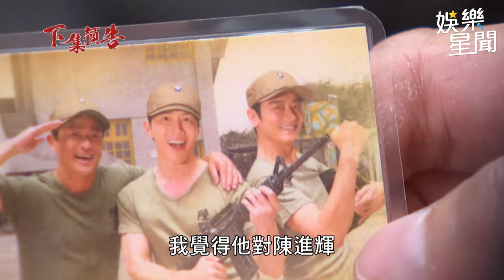願望／愛火藏不住了！冬雨高調戀愛被抓包 勝強對峙耀武確認碧玉身份｜三立娛樂星聞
★訂閱【女孩要幹嘛】甜寵浪漫戲劇看到飽